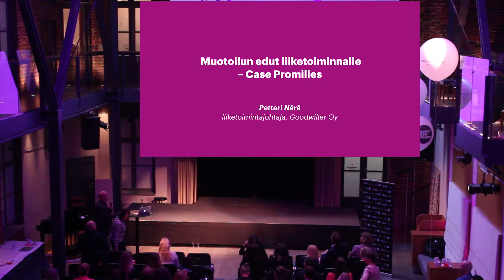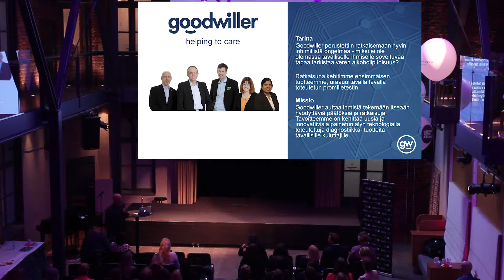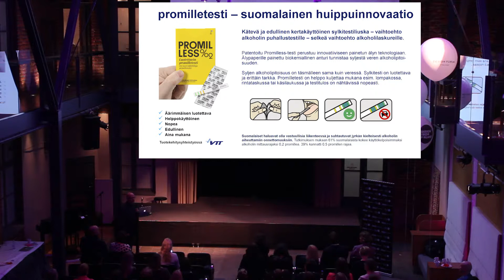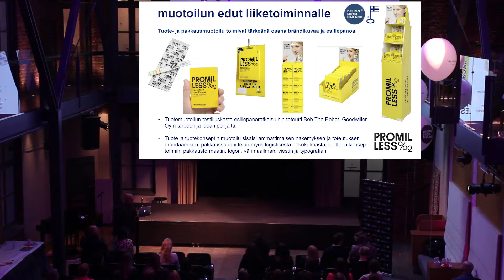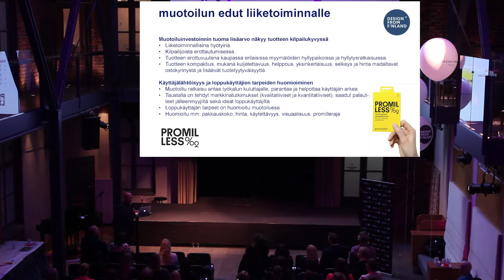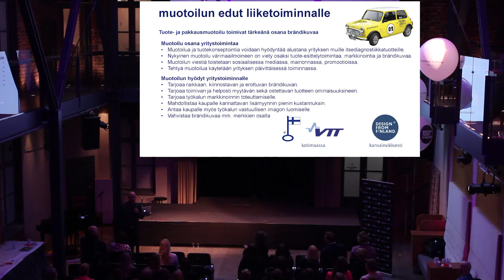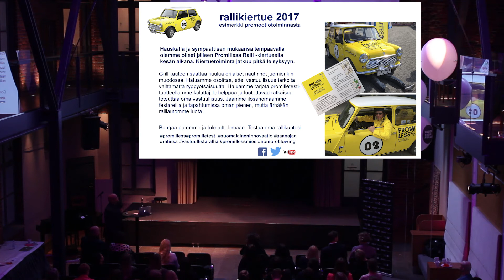DF Date 2017: Petteri Närä, Goodwiller Oy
Muotoilun edut liiketoiminnalle – Case Promilless: Petteri Närä, liiketoimintajohtaja / Goodwiller Oy.
Design Forum Date 2017: Muotoilu ja brändikokemus

Petteri Närä on yksi kolmesta Goodwiller Oy:n perustajajäsenestä. Hän toimii 2013 perustetun yrityksen osakkaana/yrittäjänä, hallituksen jäsenenä ja liiketoimintajohtajana, vastuualueenaan myynti ja markkinointi.

Taltiointi tilaisuudesta 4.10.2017 Design Forum Date: Muotoilu ja brändikokemus, Oulu